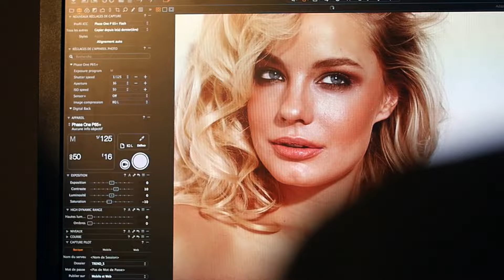Brown Thomas | Beauty Magazine Spring/Summer 2016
Go behind the scenes of our Spring/Summer 2016 Beauty Magazine shoot.

Pick up a copy of the magazine instore or read the digital version